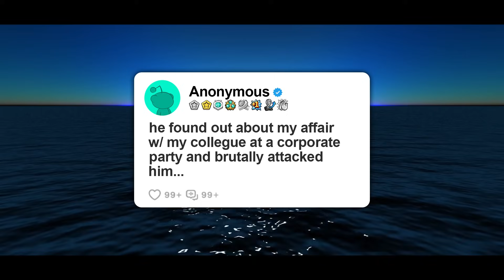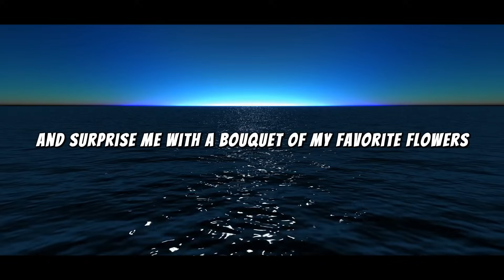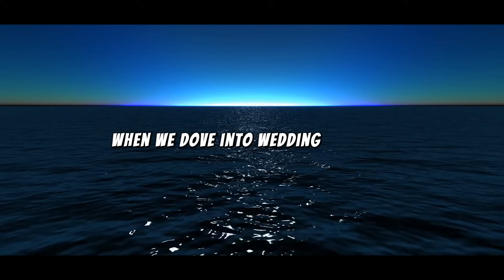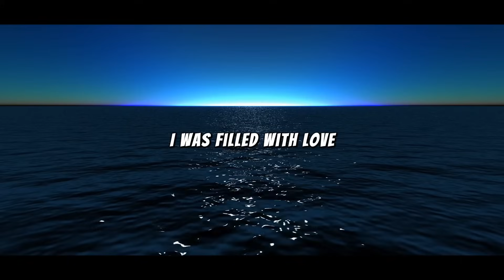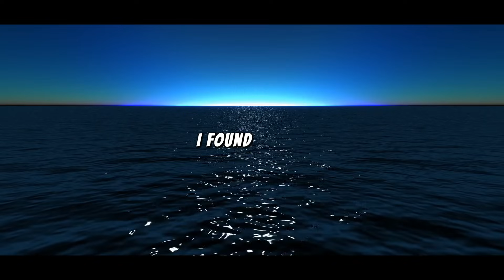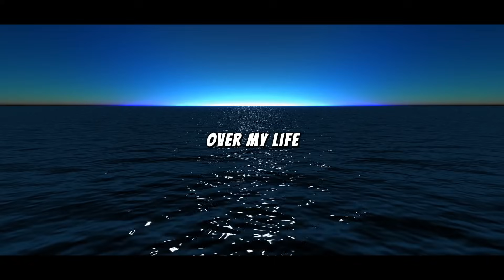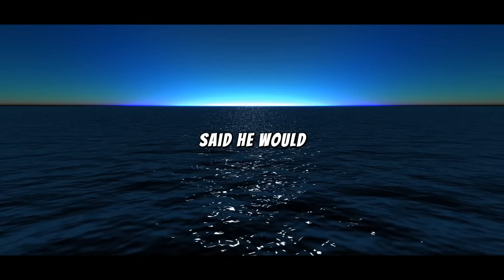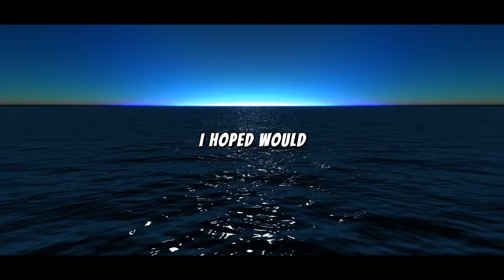he found out about my affair w/ my collegue at a corporate party and brutally attacked him...